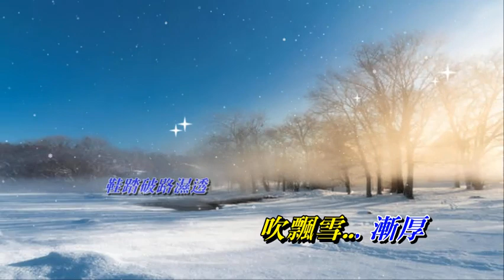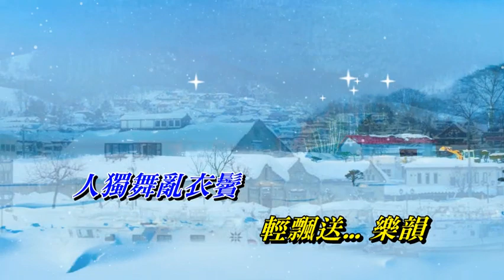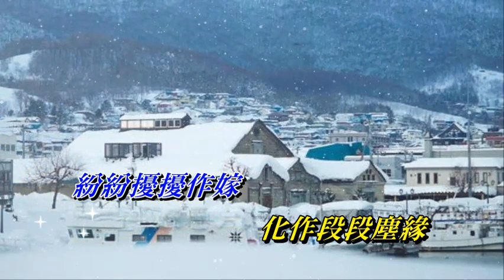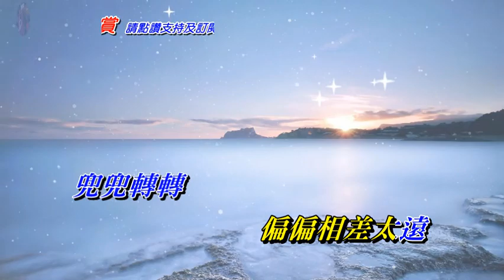石頭記 達明一派〈Live 卡拉版〉